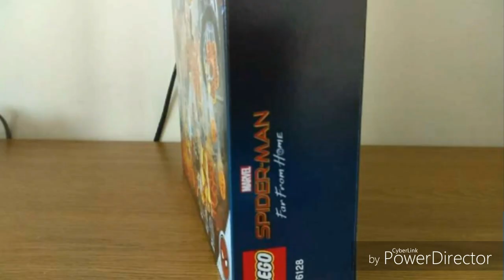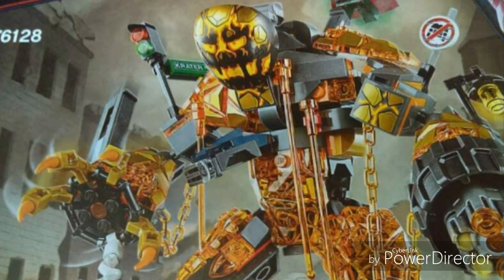Stop motion build lego set 76128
Melodia din videoclip se numeste overwatch song |  What's My Name ( doomfist song ) creat de Nerdout
Dar daca ti-e lene sa cauti uite aici linkul

 ¯\_(ツ)_/¯